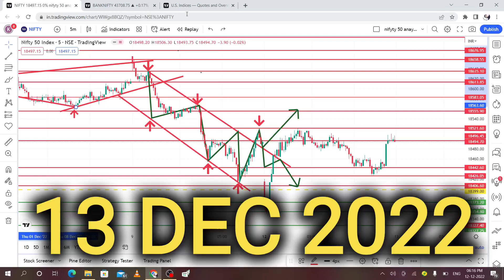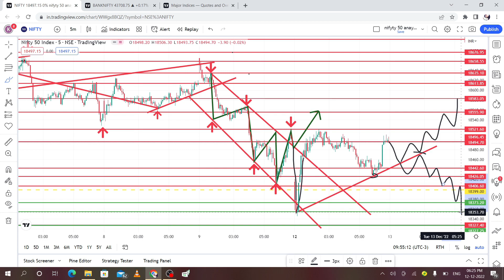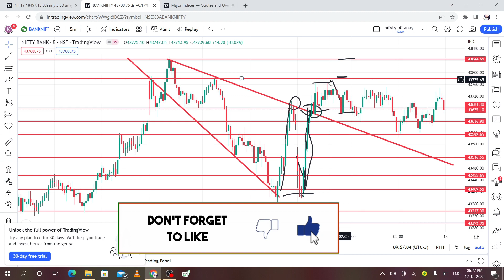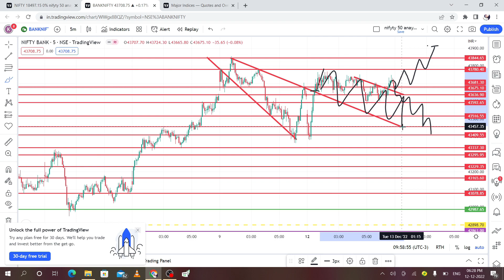NIFTY PREDICTION & BANKNIFTY PREDICTION TUESDAY 13th DEC 2022|MARKET ANALYSIS FOR TOMORROW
If you have not any Demat account.

Nifty BankNifty Analysis for 13th December 2022

Topics Covered

nifty prediction
bank nifty tomorrow prediction
nifty tomorrow
nifty tomorrow prediction
nifty analysis
banknifty analysis
nifty
banknifty tomorrow
banknifty
nifty and bank nifty analysis
banknifty prediction
bank nifty
share market
banknifty prediction for 13 december
nifty tomorrow 13 december
option trading
bank nifty 13 december 2022
nse
option trading strategies
bank nifty tomorrow prediction 13 december 2022
nifty prediction for 13 december 2022
bank nifty tomorrow 13 december 2022
nifty expiry on 15 december
nifty 50
nifty today
nifty banknifty analysis
nifty analysis for 13 december
nifty analysis for 13 dec
nifty analysis today
expiry jackpot
nifty challenge 13 december 2022
nifty prediction for 13 december
banknifty analysis for 13 december
intraday trading
indianstocktrader
profit
hindi
bank nifty 13 december tuesday
stock market
banknifty 13 december 2022
market analysis
nifty live trading today
nifty50
nifty prediction tomorrow
13 december market prediction
simple trading by vishal
trendline
nifty 13 dec tuesday
banknifty analysis 13 dec tuesday
nifty analysis 13 dec tuesday
finnifty expiry
elliott wave theory
elliott wave trading
elliott wave
art of trading nifty tomorrow 13 december
nifty & banknifty prediction for tomorrow
nifty prediction for tuesday expiry
nifty prediction for tuesday expiry 13 december 2022
nifty analysis live
nifty option
banknifty option
bank nifty 13 december
bank nifty future
bank nifty moneycontrol
market ways
bank nifty share price
banknifty option strategies
stock market for beginners
tomorrow expiry prediction
sarkar traders
weekly expiry
expiry day nifty banknifty